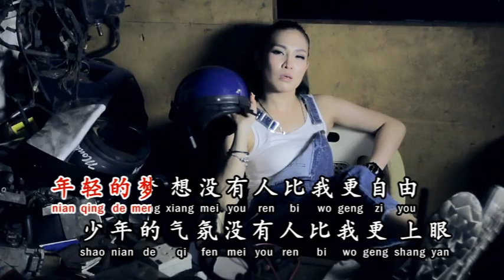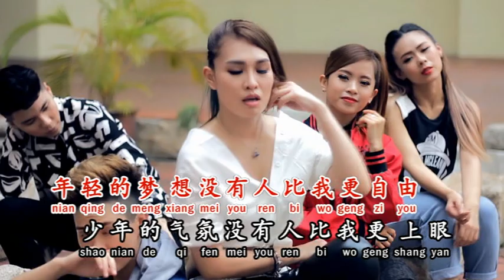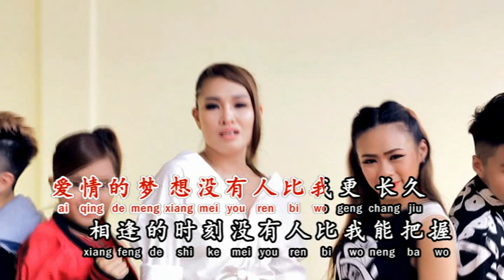珍妮 - (漂亮一下)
漂亮一下

作詞：梁思安
作曲：鈕大可

年輕的夢想
沒有人比我更自由
少年的氣氛
沒有人比我更上眼
甩掉憂鬱拋開壓力
沒有撈叨少來聒噪
為了要自己看了也高興
漂亮一下又何妨
愛情的夢想
沒有人比我更長久
相逢的時刻
沒有人比我能把握
享受生活享受自己
散發熱情散發美麗
為了要擁有更多的回憶
漂亮一下又何妨

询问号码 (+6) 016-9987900